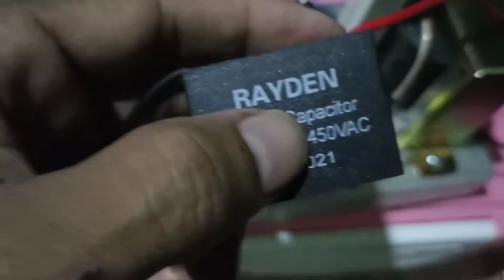rakit setrum ikan pac 8 tr flip plop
setrum ikan jenis pac sangat kuat dan tahan lama bandel ga rewel
saya udah mencoba beberapa jenis setrum tapi menurut saya jenis ini yang
dari pelatina pdc dan pac paling mantep
ke 1 kuat dan tahan air
ke 2 tida berpengaruh air hujan dll
ke 3 ga takut kalo ke hujanan
ke kurangnya boros batre / aki
tapi itu wajar menurut saya